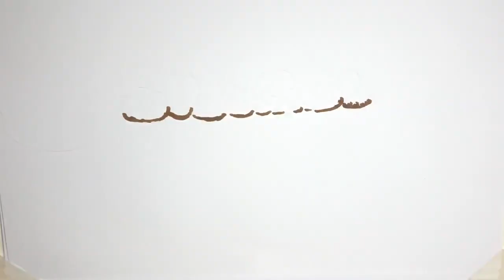✅ わが監督生涯に一片の悔いなし－。DeNAは24日、アレックス・ラミレス監督（46）の今季限りでの退任を発表した。試合後に横浜スタジアムで記者会見を行った同監督… - 日刊スポーツ新聞社のニュース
✍  わが監督生涯に一片の悔いなし－。DeNAは24日、アレックス・ラミレス監督（46）の今季限りでの退任を発表した。試合後に横浜スタジアムで記者会見を行った同監督は、冒頭で辞任の経緯を説明するとともに「常に決断をしてきましたけど、僕自身、今まで後悔ということは一切ないです」と話した。4番主将に抜てきした佐野の成長を喜び「日本一」というファンに感謝の言葉を連ねた。 　　　◇　　　◇　　　◇ ラミレス監督は冒頭、今季を振り返りながら、辞任に至る経緯を説明した。 「沖縄で素晴らしいキャンプを送ることが出来て、優勝に必要なものはすべて整えているといった状況で、最初からすごくいいシーズンを送ることができたと思いますし、選手はよくやってくれたと思います。数字の部分では、ほんとにみんなよくやってくれて、いい数字は残せたんですけど、残念ながら昨日の段階で、優勝するという夢はかなえることができなくなりました。すごくみんな頑張ってくれたにもかかわらず、こういった結果を招いた責任をしっかりとらなくてはいけないと思い、昨日、三原代表に話をして辞任することを決めました」 5年間の監督生活は決断の連続も、自身の信条に基づいて下した答えに後悔はないと力強く言い切った。 「僕のスタイルは皆さんご存じの通り、80％はデータ、スタッツ、20％はフィーリング、勘を重視して常に決断をしてきました。僕自身、そこで後悔ということは一切ないです」 選手やコーチらには、この日の朝に伝えたという。 「こうした成績を収められたのも、選手が本当に一生懸命やってくれて、毎日、100％ベストを尽くし、勝利のために頑張ってくれたからこそ、この5年間があった。そこに関しては感謝しかない」 常に今を戦う姿勢を貫いた。5年間でたくさんの思い出はあるが、印象深いのは今年の出来事だ。 「先週（16、18日）ホームでのジャイアンツ戦が今シーズン一番と話したけど、この5年間の中でも、あのシリーズが印象に残っている。それに佐野ですが、去年まではバックアップの選手で、今年、キャプテン、レギュラーとなり素晴らしい数字を挙げて、本当にこのチームの将来を担ってくれる選手に成長してくれたことが、自分の中で印象に残っている。彼が結果を出してくれたことはすごくよかった」 支えてくれたファンには感謝の言葉しかない。 「この横浜という都市は日本でも1番の都市だ ...
💖 プロ野球, ＤｅＮＡ, ラミレス監督, アレックス・ラミレス,